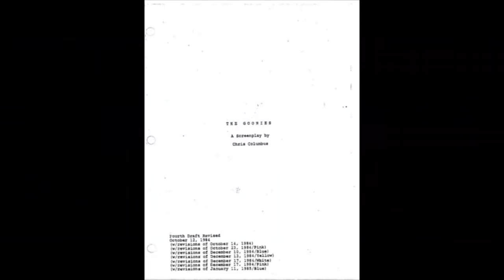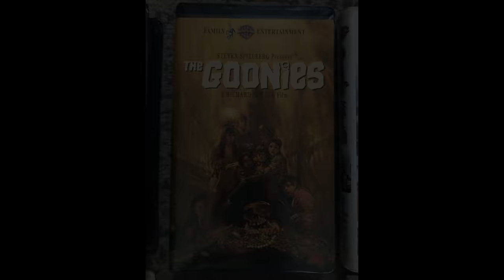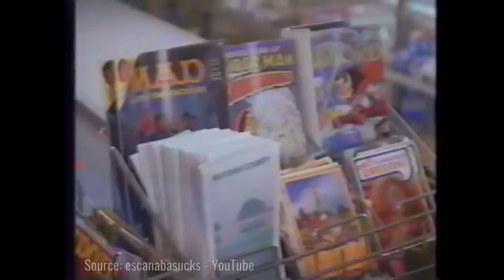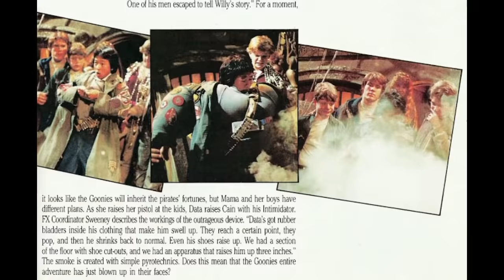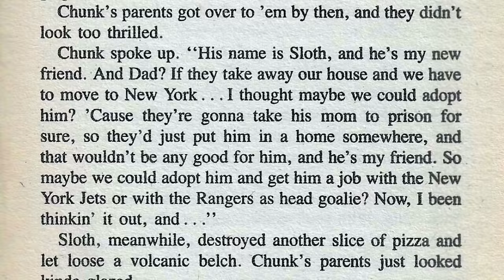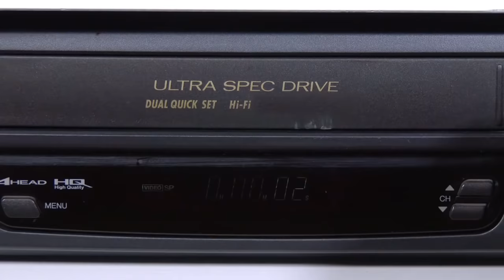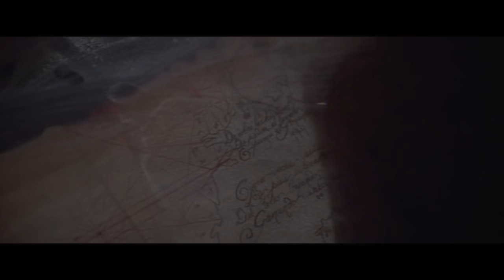The Lost Version of The Goonies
Escaped Gorillas? A dancing Octopus? An inflatable Data? Let's look at how The Goonies was almost a much different film.